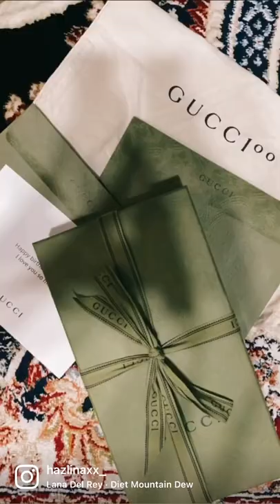unboxing Gucci Ophidia zip around wallet!